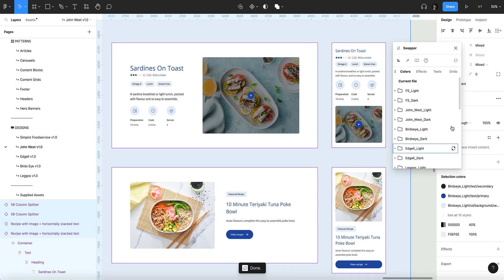Luminary creates design tokens for Simplot brand websites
The Luminary Design team translated the existing traditional, static brand style guide into a living, breathing design system. This included unique design systems and tokens for John West, Edgell, Leggos, Birds Eye and Simplot Food Service., incorporating core typography and colour pallets. Additional tints and shades were developed to support the digital identity of each brand.